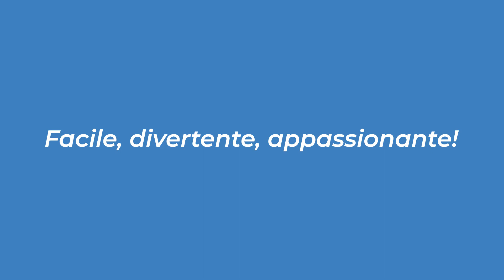Midnight Cat – DD5.001